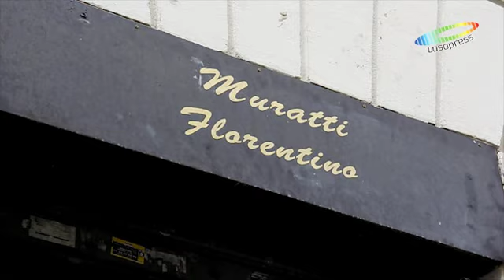A Manport é uma empresa de calçado que vende para revenda, principalmente em França